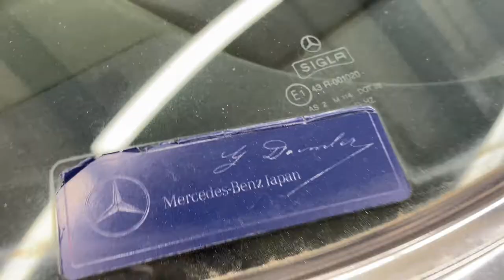Приехал Mercedes 560 SEC в идеальном состоянии. ПОЛИРОВКА. УБОРКА САЛОНА